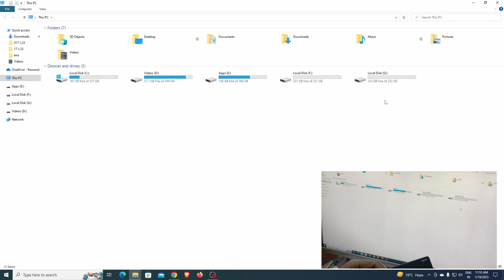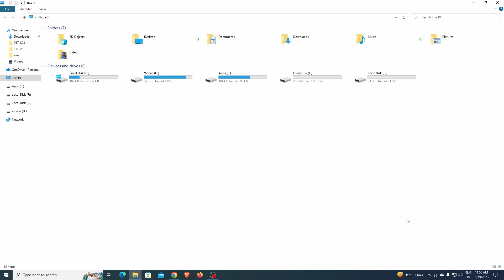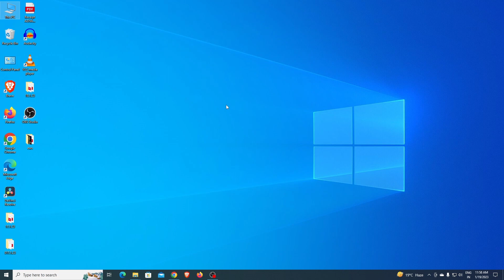Hard drive not showing on Windows How To Fix?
My hard drive not showing on my computer